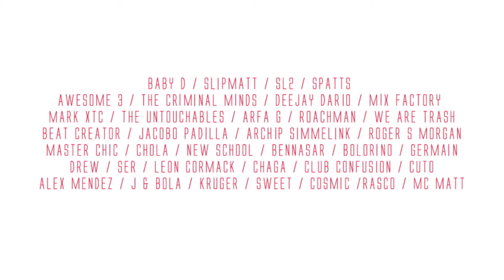20 ANIVERSARIO DJ JONAY - PROMO: RASCO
· Beers (San Cristóbal de La Laguna)
· Multicines Tenerife 3D (San Cristóbal de La Laguna)
· Banda Aparte Gin-Bar (Santa Cruz de Tenerife)
· Perrito Dj (Barrio La Salud - S/C de Tenerife)
· American Hot Dog Corner (Sur de Tenerife)